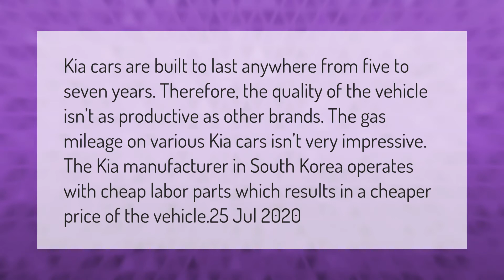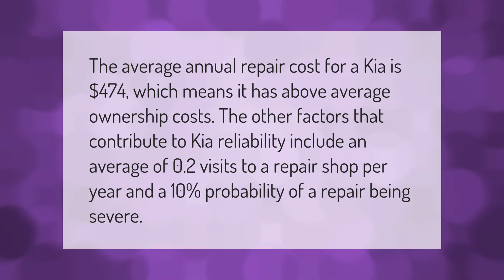Why are Kia cars so cheap?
00:00 - Why are Kia cars so cheap?
00:43 - Are Kias expensive to fix?

Laura S. Harris (2021, March 5.) Why are Kia cars so cheap?
    AskAbout.video/articles/Why-are-Kia-cars-so-cheap-227540